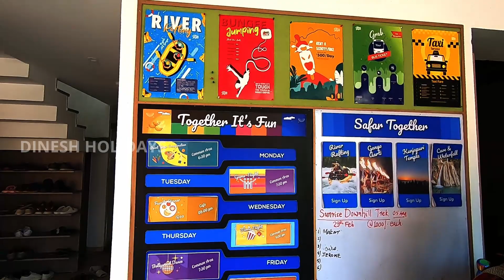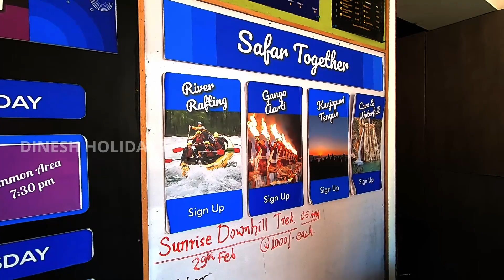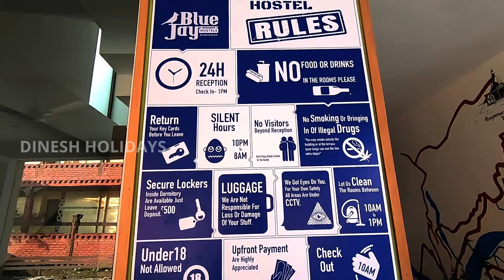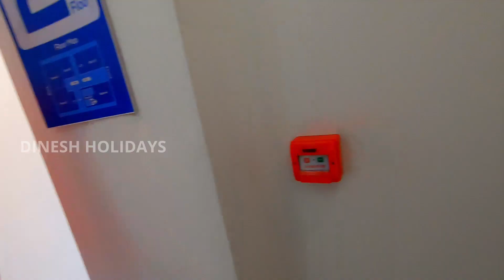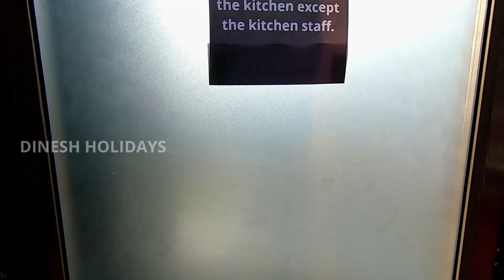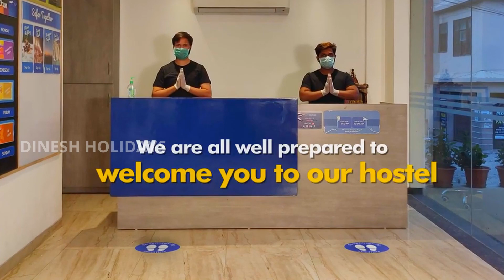My Best Stay Ever in Rishikesh | BLUE JAY HOSTEL | Backpackers Hostel| English Subtitle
My best stay ever in Blue Jay Hostel at Rishikesh and also my first stay in hostel.
            Ideal for fun and relaxation, Blue Jay Hostel Rishikesh is located in the Tapovan area of Rishikesh. From here, guests can make the most of all that the lively city .
          Address: Blue Jay Hostel, Opposite Ayur Park, Near SBI Bank, Jonk, Badrinath Rd, Tapovan, Rishikesh, Uttarakhand 249201